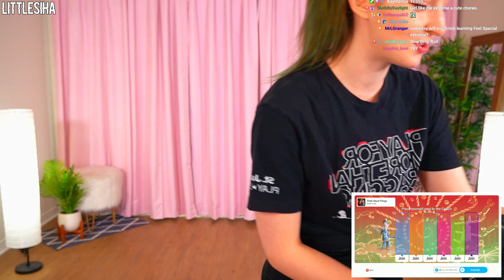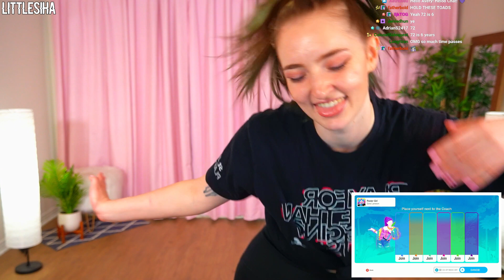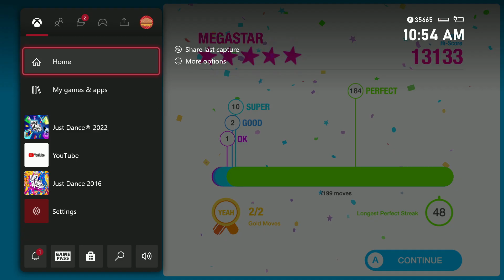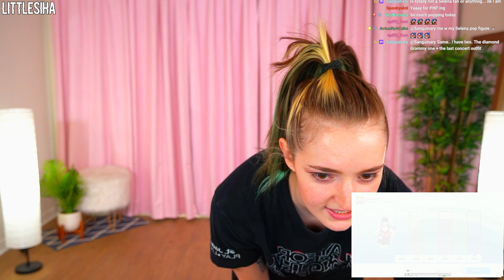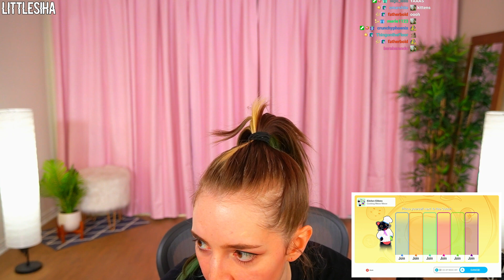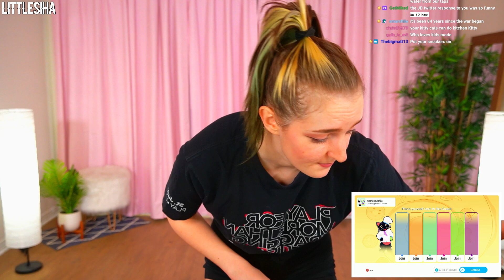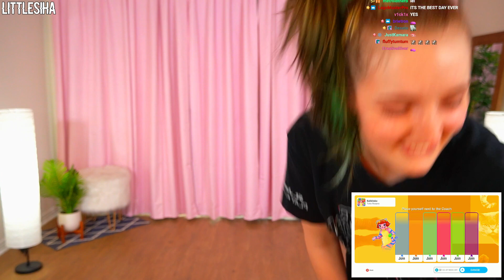learning Girl Like Me Extreme! (Streamed February 11, 2022)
I have a bit of a potty mouth when I'm live, so live streams are intended for mature audiences.